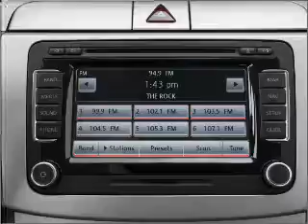2007 Volkswagen Passat - New Haven CT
Year: 2007
Make: Volkswagen
Model: Passat
Trim: BASE
Engine: 2.0 liter inline 4 cylinder 16 valve
Transmission: 6-Speed Automatic
Color: Tornado Red
Mileage: 63461
Address:
50 Amity Rd